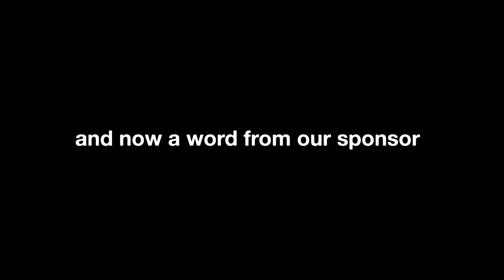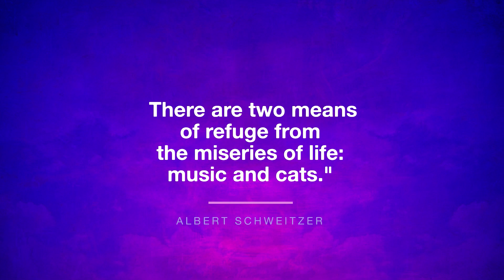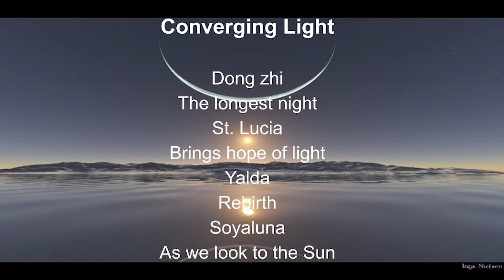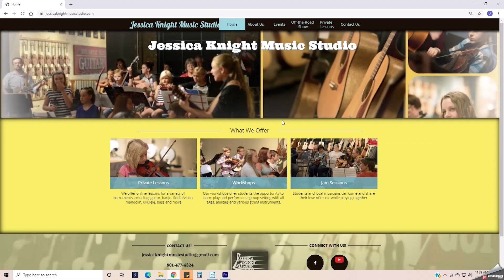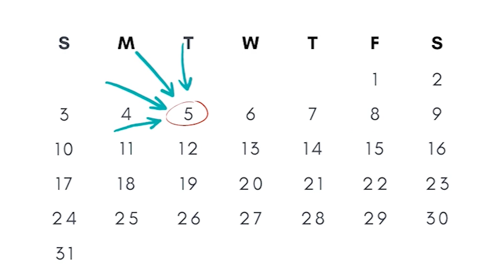The Off The RoadShow January 2021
1:1 Our first episode of The Off The RoadShow. A collection of performances from ordinary people; featuring budding artists, family bands and seasoned musicians.

If you would like to be in our next roadshow head over to our and upload your video